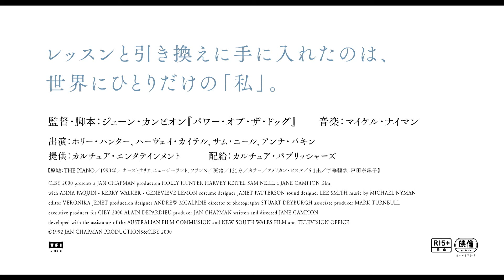映画『ピアノ・レッスン ４Kデジタルリマスター』30秒予告【2024.3.22（金）ロードショー】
レッスンと引き換えに手に入れたのは、世界にひとりだけの「私」。

自分らしくありのままに生きようとするヒロイン像の原点が、３０年の時を越えて４Kの美しい映像で蘇る――

1993年、錚々たる巨匠&奇才の新作が競い合うカンヌ国際映画祭のコンペティションで、女性監督初のパルム・ドール受賞を成し遂げたジェーン・カンピオン。2021年には『パワー・オブ・ザ・ドッグ』でアカデミー賞🄬監督賞に輝いたカンピオンの最高傑作『ピアノ・レッスン』が今、4K映像によって繊細かつ壮麗に蘇る。
ホリー・ハンターが演じた主人公のエイダは、近年大きな共感を呼んでいる、抑圧や生きづらさから解き放たれ、ありのままの自分を肯定し「私」らしい生き方と幸せを探すヒロイン像の原点。本作で名声を得たマイケル・ナイマンによる、秘めた情熱が香り立つ哀切なピアノ曲「楽しみを心」、エイダの激しい想いと彼女が自ら切り開く運命の物語が、観る者の心に永遠に刻まれる、感動を超越した映像体験。

■監督・脚本
ジェーン・カンピオン　『パワー・オブ・ザ・ドッグ』

■音楽
マイケル・ナイマン

■出演
ホリー・ハンター、ハーヴェイ・カイテル、サム・ニール、アンナ・パキン

提供：カルチュア・エンタテインメント　　　配給：カルチュア・パブリッシャーズ
【原題：THE PIANO／１９９３年／オーストラリア・ニュージーランド・フランス／英語／１２１分／カラー／アメリカン・ビスタ／５．１ch／字幕翻訳：戸田奈津子／R15＋】